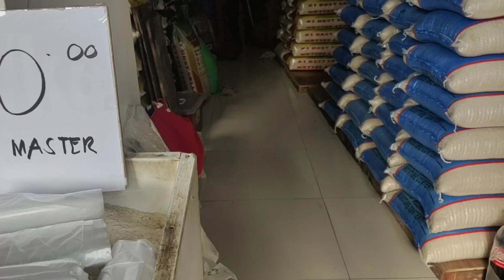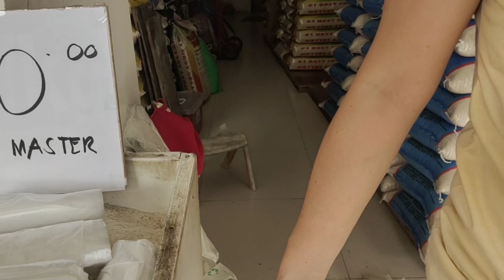#47 tindera of the day/ Irecel Vlogs